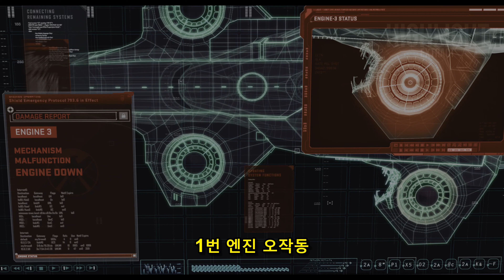Helicarrier Attack Scene Part2 - The Avengers (2012) Highlight Movie CLIP 4K UHD